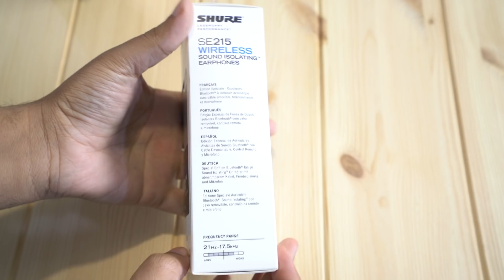سماعة الأذن اللاسلكية Shure SE215 :إبداع في الصوت!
في هذا الفيديو نقدم لكم سماعة الأذن اللاسلكية  Shure SE215 والتي تتميز وبشكل كبير جدا في جودة الصوت العالية! إذا عجبك الفيديو لاتنسى تضغط على زرّ اللايك والأشتراك في القناة ونشر الفيديو وكل الشكر لكم.

تقديم: